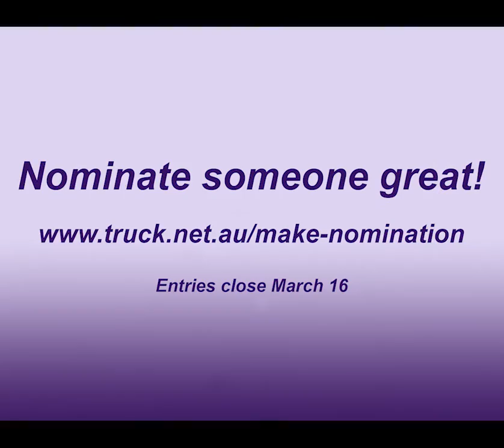ATA celebrates International Women's Day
The ATA is today recognising and celebrating the important contribution and hard work of women in the transport industry.

We're calling for nominations for the National Trucking Industry Woman of the Year.